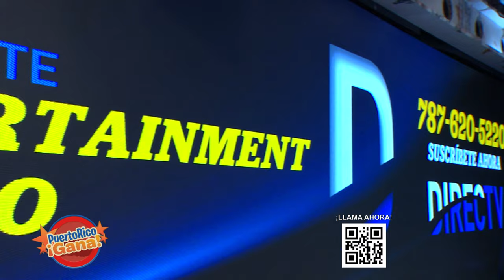03 PR GANA ABR 11 2022